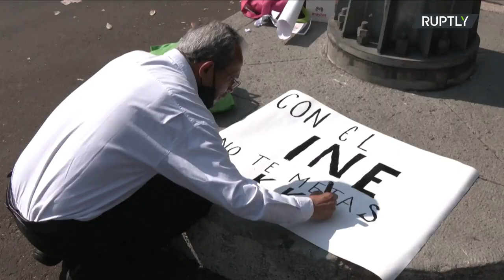Mexico: Thousands march in Mexico City against president’s electoral reforms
Thousands of people marched in Mexico City on Sunday, in defence of the country’s electoral institute (Instituto Nacional Electoral, INE) and opposing President Andres Manuel Lopez Obrador’s plans to reform the organisation.

"We come to support the INE, we come to support democracy," said graphic designer, Veronica Velasco.

"I believe that it has to be done well, if we need a reform but that it has to be done better thought out more calmly and discuss with all the people."

Footage shows citizens flocking to Avenida Reforma, with the march leaving Angel de la Independencia and ending at the Monument to the Revolution. The president says the system is elitist and claims the INE 'endorses fraud', following his unsuccessful runs for office in 2006 and 2012 before his victory in 2018. Obrador has proposed reforming the structure of the INE, making members directly elected, and cutting public money for political parties.

Opposition parties say the move puts its independence under threat, and politicises the institution. Organisers reported that around 200,000 attended the march, although the local authorities did not confirm that estimate.

⏱️⏱️VIDEO CHAPTERS⏱️⏱️